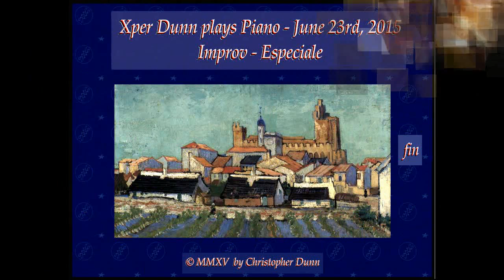Improv - Especiale (2015Jun23)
Xper Dunn plays Piano - June 23rd, 2015
Improv - Especiale